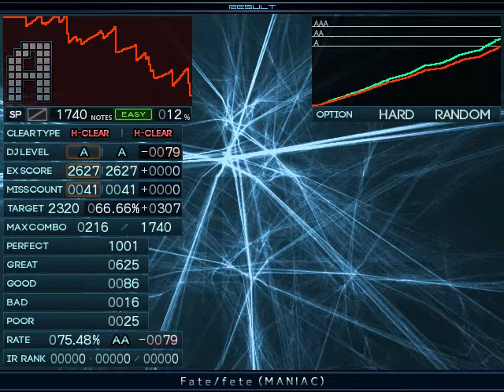【BMS】★10 Fate/fete (MANIAC) / Hard Clear